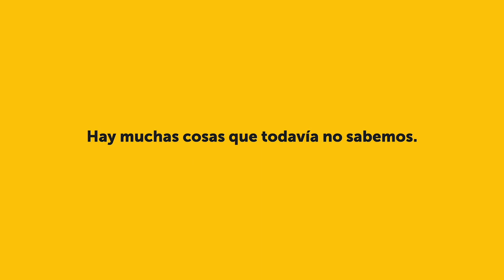¿Cómo puedes reducir el riesgo de infección del COVID19? | Cruz Roja RESPONDE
La prevención es clave para cuidar de nuestra salud. Aquí te ofrecemos algunas pautas para reducir el riesgo de infección frente al COVID-19.